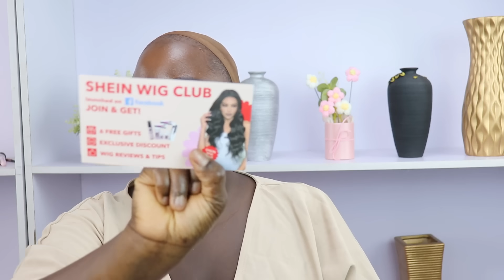I FOUND THE MOST AFORDABLE QUALITY WIG | SHEIN WIG REVIEW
▂▂▂▂▂▂▂▂▂▂▂▂SHEIN WIG INFORMATION▂▂▂▂▂▂▂▂▂▂▂
To Buy Under $25 & $60 Glueless Human Hair Wigs, Search WIG11 on SHEIN

Density & Lace： 180Density 4*4
Wigs Length： 26inches
Free gifts code: wigs4u

 SHEIN X 9AM HAIR Under $25 Wigs
▶ Final price, no code needed
▶ Bob wig under $25
▶ Natural short curly vibes under $25
▶ Sassy pixie cut styles under $25

 SHEIN X 9AM HAIR $60 Wigs
▶ Frontal Lace wig only $60
▶ Wear and go wig only $60
▶ Up to 20inches available

📣📣📣SHEIN WIG offers:
- 20+ Steps Quality Inspection
- True to Length & Density
- Quality hair, Lower prices
- AfterPay & Safe Payments

We appreciate your choice of SHEIN WIG.
▂▂▂▂▂▂▂▂▂▂▂▂SHEIN WIG INFORMATION▂▂▂▂▂▂▂▂▂▂▂

*** This is my music Beat and it is produced by me Phink Nicey